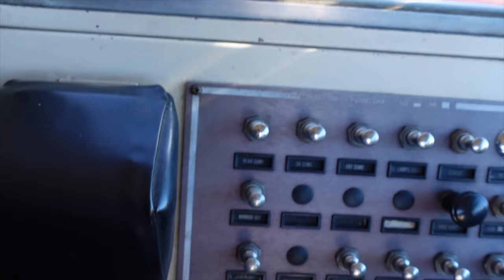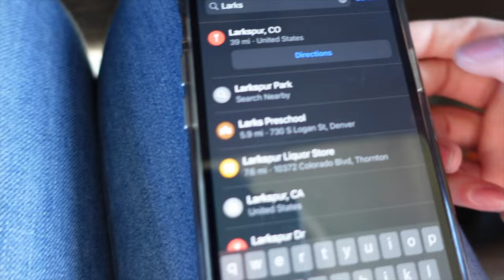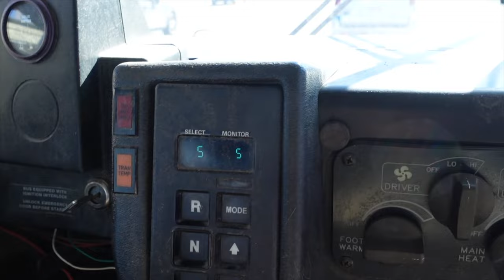WE BOUGHT A BUS! (THE HOLY GRAIL 8.3 CUMMINS/MD3060) AND GOT STUCK | SKOOLIE CONVERSION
Picking up our 1997 Blue Bird TC2000 w/ 8.3 Cummins and Allison MD3060 transmission that we're going to convert into a skoolie.
Bought from Public Surplus in Denver, CO.